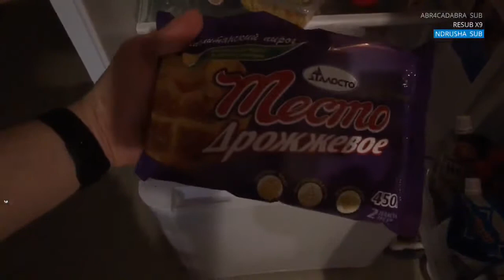Как Ласка готовит бургер